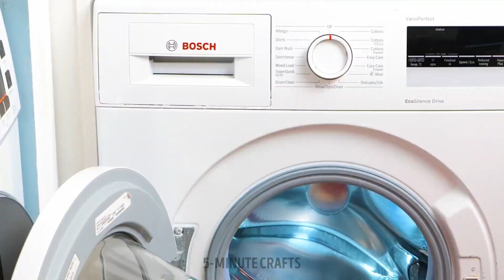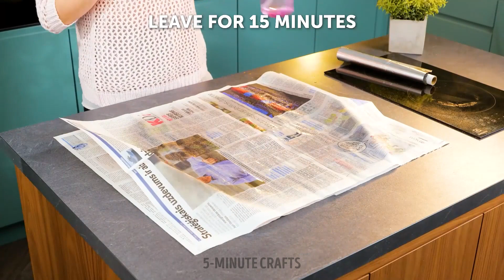Keep Your House Clean With Those Cool Hacks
✨ Dive into the world of cleanliness with our latest video, "Keep Your House Clean With Those Cool Hacks!" 🏡🧹 Discover ingenious tricks and savvy hacks to make tidying up a breeze. From quick decluttering strategies to clever storage solutions, we've got the secrets to transform your space into a haven of cleanliness. Join us on this adventure of spotless wonders, where cleaning becomes a joy! 🌟✨ Say goodbye to mess and hello to a home that sparkles with simplicity. Ready to unlock the magic? Tune in now! 🌪️🧽

TIMESTAMPS:
00:00 How to clean blinds
02:02 Simple cleaning hacks
053:38 How to clean a dirty pot
05:52 Cleaning hacks for hard-to-reach places